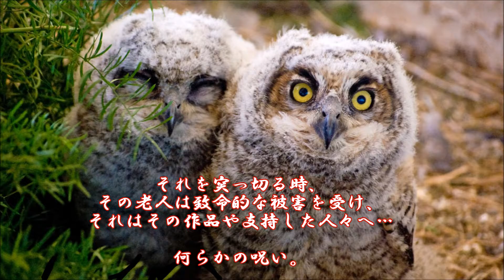ショートサーキット出張版読み上げ動画1515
結論的には「王の権威」売れるネタ、その生成を全ての人々に、
与える事が出来れば問題の基幹は解決する。しかしそれまでの。

素材著作
風景